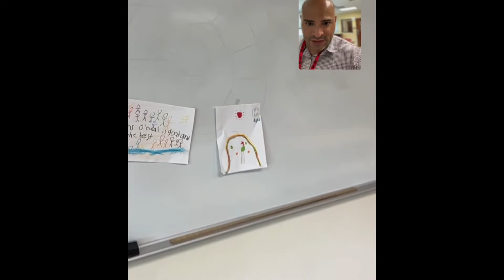Morning Announcements 08/24/2022